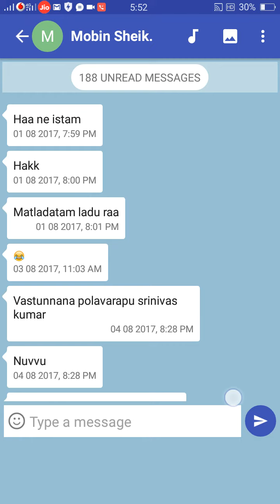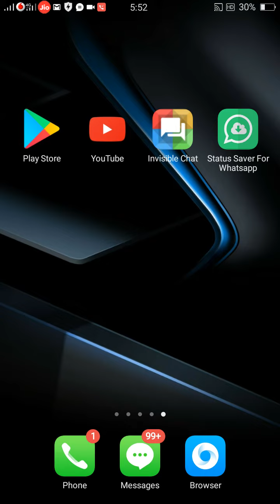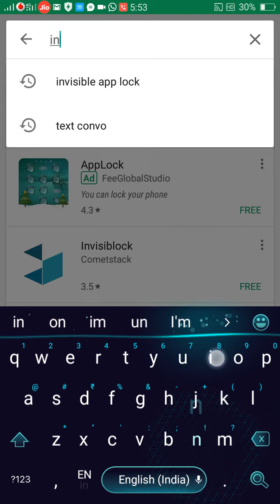whatsapp కోసం రెండు అదిరిపోయే సరికొత్త టిప్స్/whatsapp new tips and tricks telugu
hi friends in this video im showinng you new tips of whatsppp. plz subscirbe my chanel for more updates